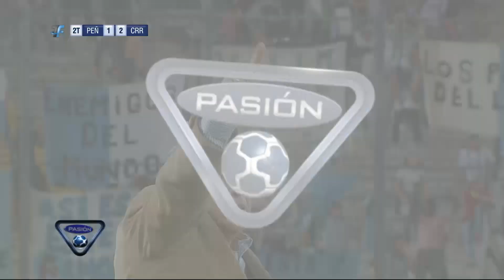Apertura - Fecha 14 - Peñarol 1:2 Cerro